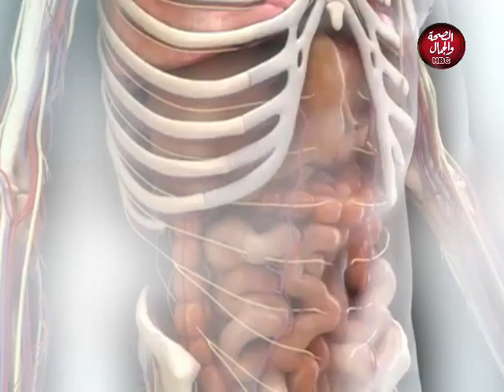كونسلتو | استشارات طبية على الهواء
مع أ.د. محمد سعد حامد استاذ الغدد الصماء والسكر بكلية الطب جامعة عين شمس